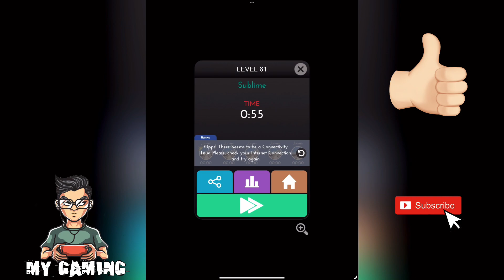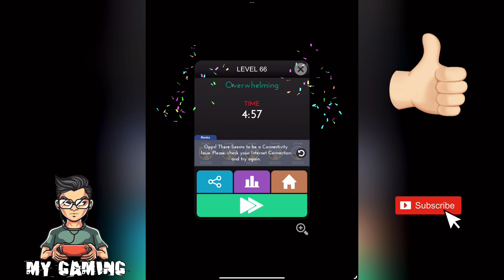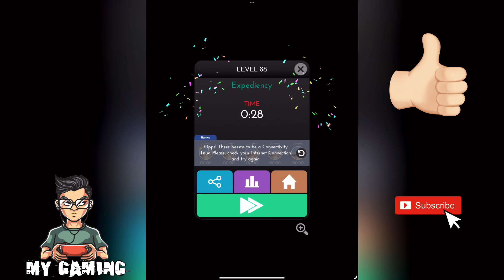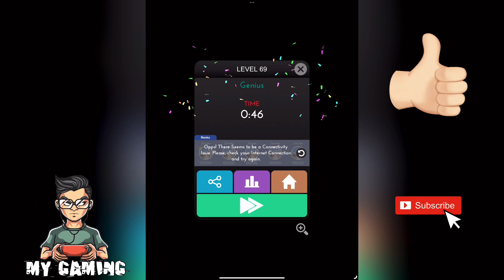BEST MAX SCORE in Dot Knot Gameplay Android,iOS (Levels 61-70)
I make fun gaming video walkthroughs

I upload daily walkthrough official games recordings of the most popular mobile best games and top gameplay games on iPhone (iOS / Android) . Best android, iPhone games strategy, puzzle, action, adventure, board, card, casino simulation or even finance, sport, music, role playing, trivia and many more.

App description:

Play the Most Relaxing & Fun Puzzle Game for Free.

"Creativity is just connecting things". Steve Jobs.

Connecting Dots Puzzle Game: Minimalistic & Elegantly designed Game which lets you think out of the box and sharpen your mind.
The Goal is to connect the same color dots until the entire board is filled with beautiful color lines. The challenge increases gradually with harder levels & new twists like bridges between the flow.

- THRILLING LEVELS
Over a 1,000 elegantly designed Levels which people of all ages can enjoy for FREE.

- DAILY CHALLENGES
Exciting NEW challenges are offered DAILY. Try to solve these in the shortest possible time. See where you stand in rankings against your friends and globally.

- TOURNAMENTS
Time Limited Tournaments which you can play to compete against the World and your Friends. Huge Rewards are waiting for the winners at the end of Tournaments.

Playing with Friends is always FUN: Login with Facebook & Compete with your friends.

- FEATURES
• Minimalistic & Elegantly designed Game.
• Check-in every day to earn more DAILY REWARDS.
• Send GIFTS to you friends to help them solve difficult levels.
• Use "Hints" to solve a difficult level. Each Hint connects two matching colors.
• Complete Achievements to gain Huge Rewards.
• Multiple Themes to choose from and play in your favorite environment.
• Music adds fun to the whole gaming experience.
• Privacy Settings to keep your game Data Protected and Safe.